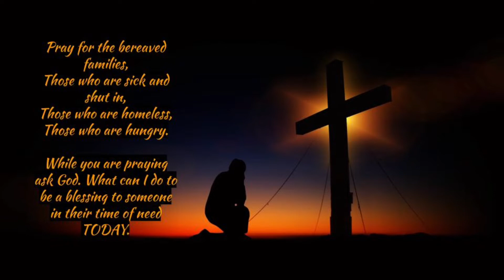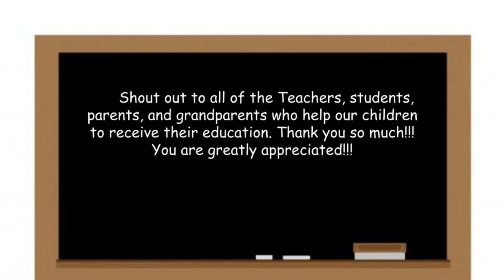Matters of the Heart!!! 1099-A